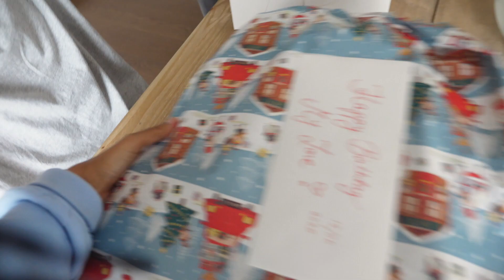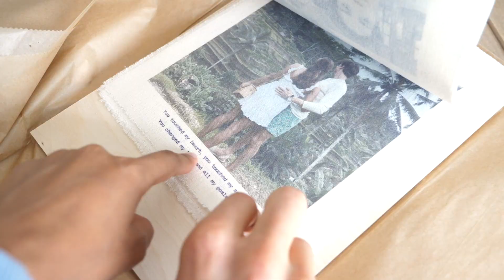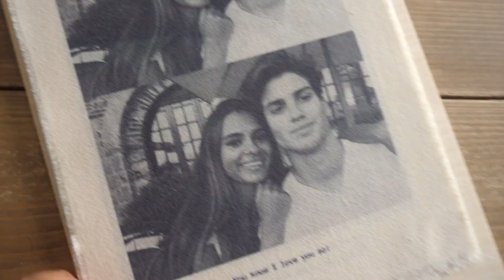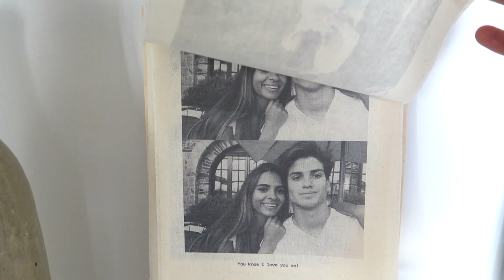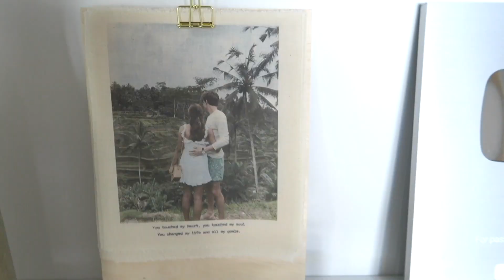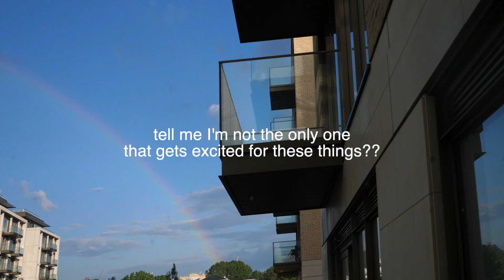BIRTHDAY VLOG IN LONDON // FASHION HAUL!